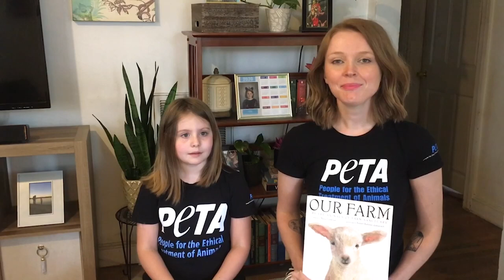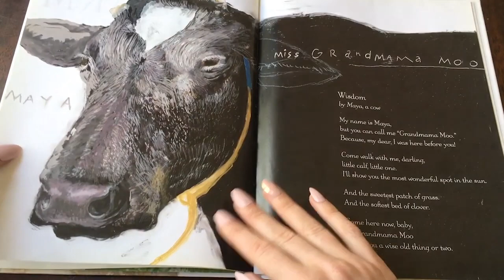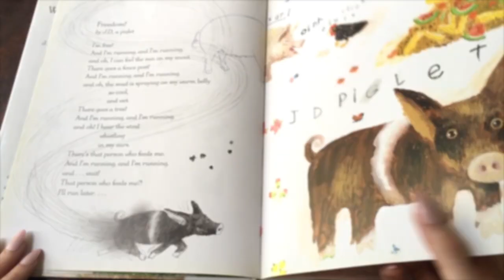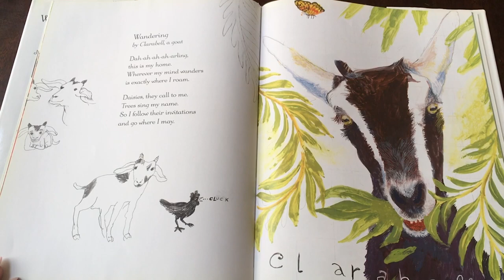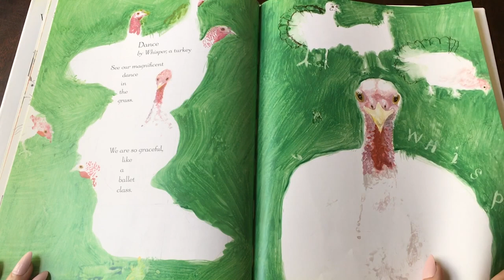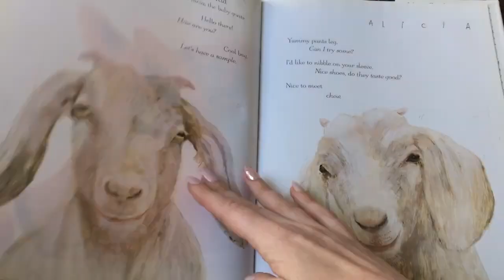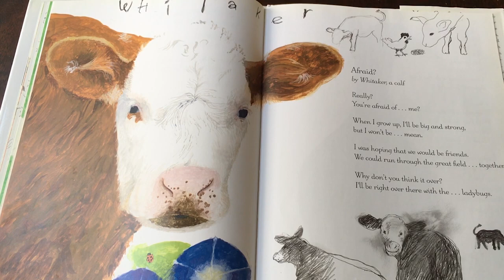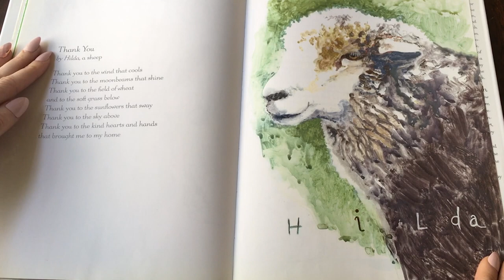Storytime: “Our Farm”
Bring young kids over for a read aloud of PETA-approved children’s book, “Our Farm.” Listen along as TeachKind’s Megan and her stepdaughter Lilly read a collection of poems written from the perspective of the resident animals of Farm Sanctuary.